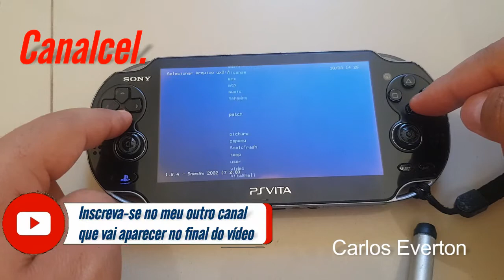Quantos jogos cabem no SD 64 GB do PS VITA